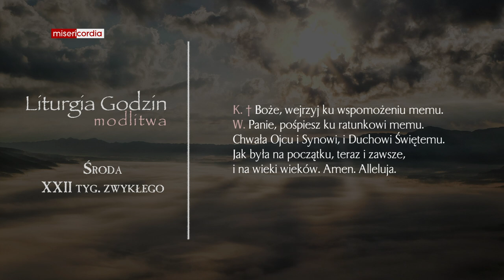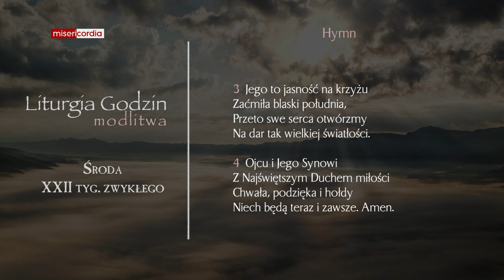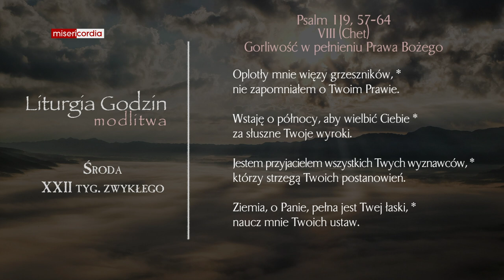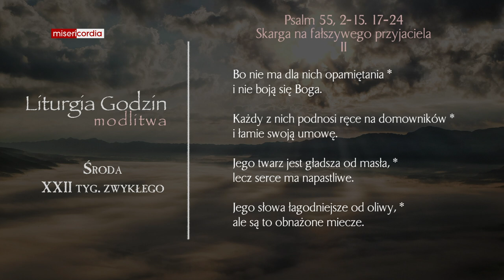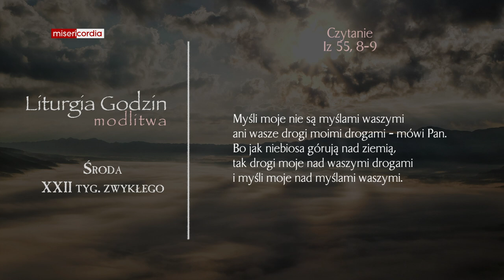Liturgia Godzin | Modlitwa Południowa | Środa, XXII tyg. zwykłego